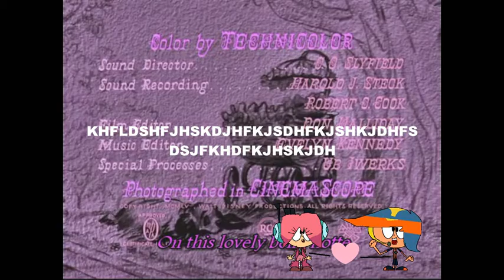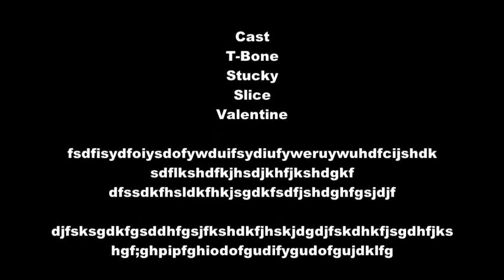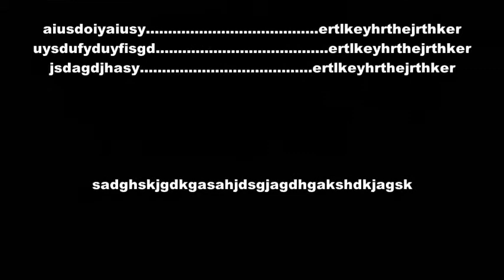Fly to Your Heart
Mikes Mostrous Adventure 2002